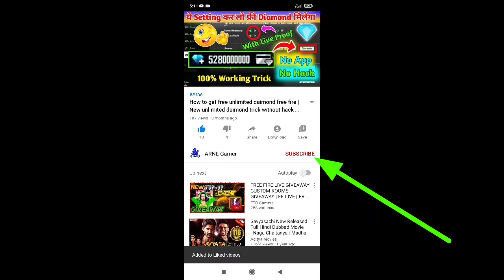FREE FIRE BEST COMBINATION SKILL IN CLASH SAUAD | 2021 BEST CHARACTER SKILL COMBINATION IN FREE FIRE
free fire character skill combination 2020,

free fire character skill combination kaise kare,

free fire best character skill combination without dj alok and joseph,

free fire alok character skill combination,

2021 best character combination skill
free fire top 5 best combination character skill
free fire best 3 skill

Killval - so long ( MODE RUOK FF, Apelapato999).